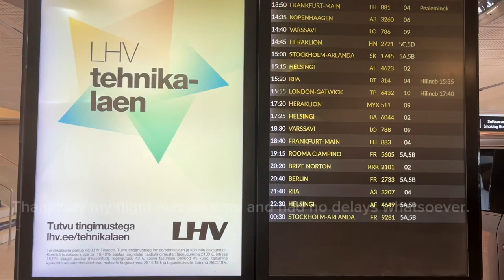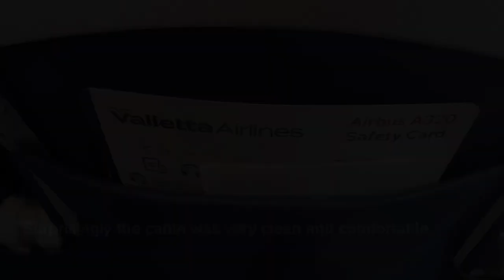Tallinn-Heraklion Heston airlines A320-214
Flight: Tll-Her, Aircraft: A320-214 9H-NZL